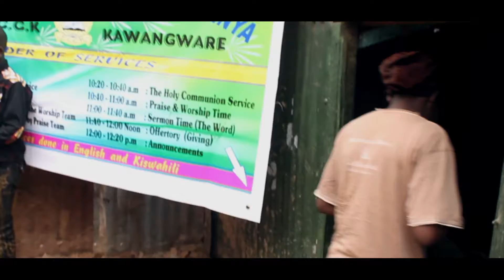Nasaye Aruo - Eunice Achieng'i official video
ARTIST: EUNICE ACHIENG'I
PRODUCER: CALEB MASAKI
STUDIO: GSM